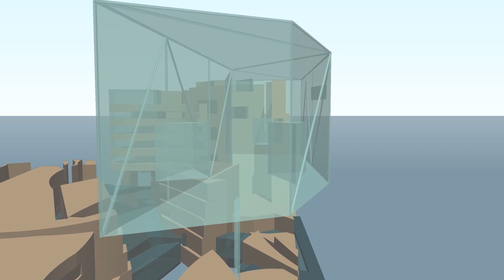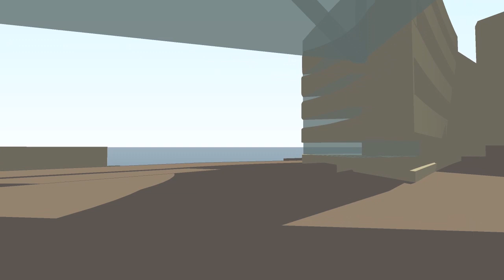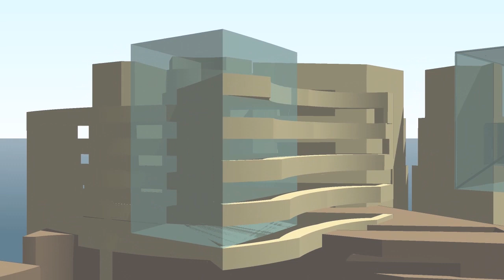NCKU ARCHITECTURE / WATER CLIFF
成功大學建築系2020大一設計期末評圖影片
/設計概念
水、土、林的互相切削出的地形量體
以崖上的波妞故事帶出水的層次感
用玻璃實現水體的懸浮
/設計者
建築研究所工程組一年級
陳逸潔